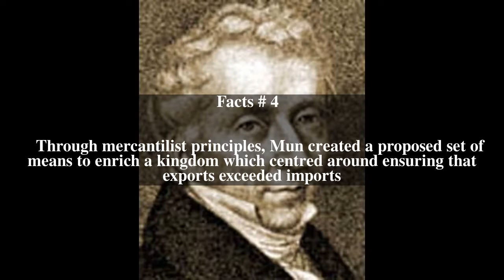Thomas Mun Top # 5 Facts